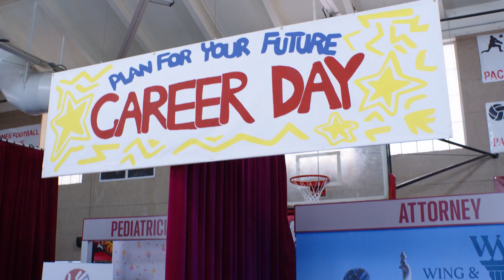Saved by the Bell | Slater and Zack make a Bet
Like back in the old days, AC Slater (Mario Lopez) and Zack Morris (Mark Paul Gosselaar) make a bet.

Clips taken from Season 2, Episode 6: Wrestling with the future - At the Career Fair, Slater worries about falling into old patterns. Kelly and Lisa encourage Jessie to get back out there after her divorce. Daisy pressures her friends to get serious about their futures.

SAVED BY THE BELL (1989): Saved By The Bell (originally Good Morning, Miss Bliss), features six enterprising, adventurous teenage students with inventive schemes and mischievous dreams. Played by some now iconic actors such as Mario Lopez, Elizabeth Berkley, Mark-Paul Gosselaar and Dustin Diamond, the series follows the teens throughout their fun-filled days at Bayside school and their antic-filled nights at their favorite hangout, The Max. Told from the kids' point of view, Saved By The Bell presents the conflicts and chuckles that teen romances inevitably deliver.